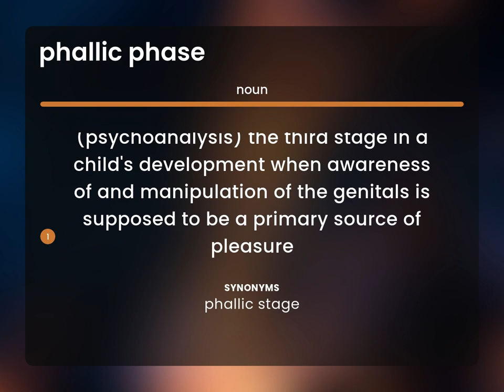Phallic phase — meaning of PHALLIC PHASE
PHALLIC PHASE definition

Susan Miller (2023, May 8.) Phallic phase in the dictionary